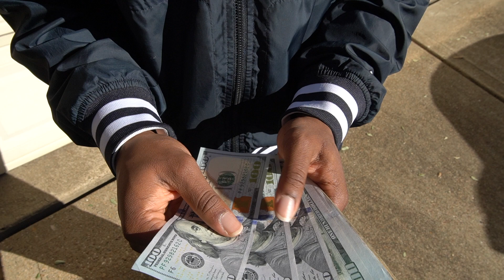The lifestyle rappers claim to live in their music vs how they actually live